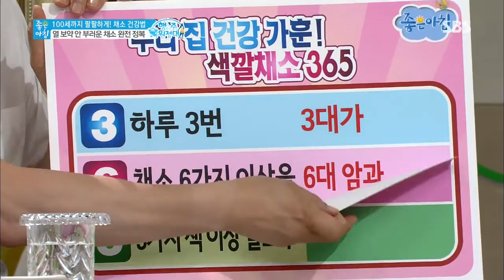오한진 박사의 건강 가훈 @좋은 아침 130827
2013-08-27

▶100세까지 팔팔하게 만드는 채소 건강법. 채소만
 잘 먹어도 오래산다! 색깔별 다양한 채소의 효능
▶피부과 김연진의 탄력주스, 비뇨기과 박용일의 활력
 아침메뉴, 한의사 김성수의 토마토 김치 등 건강밥상
▶가을맞이 초 절약 셀프 인테리어 저렴하게 집꾸미는
 방법과 숀리의 각선미 잡는 종아리, 발목 운동법
▶채소를 제대로 알고 먹기 위한 복용법, 조리법, 손질법과
 채소섭취의 진실과 서열로 알아보는 으뜸채소 BEST